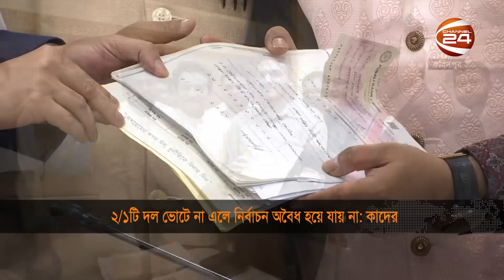কৌশলগত কারণে শাহজাহান ওমরকে মনোনয়ন; ভোটে থাকছেন বিএনপির আরও অনেক নেতা! | Obaidul Quader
কৌশলগত কারণে বিএনপি নেতা শাহজাহান ওমরকে মনোনয়ন দিয়েছে, আওয়ামী লীগ। ধানমন্ডিতে দলীয় সভাপতির রাজনৈতিক কার্যালয়ে একথা বলেন, ওবায়দুল কাদের। জানান, ভোটে অংশ নিচ্ছেন বিএনপির অন্তত ৩০ জন নেতা ও সাবেক সংসদ সদস্য। নির্বাচনে ৩০টি নিবন্ধিত দল অংশ নিচ্ছে, এটাকে বড় সাফল্য হিসেবেও দেখছে ক্ষমতাসীন দল।

»» Office Address:
Bangladesh.